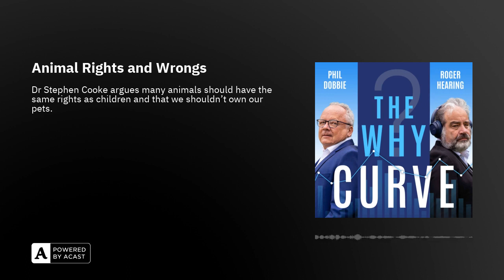Animal Rights and Wrongs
Should animals have rights? Should dogs and cats be able to sue you for not feeding them on time? Should farm animals be able to get an injunction to stop us eating them? There’s a growing movement to recognise that many of our fellow creatures are sentient, feel pain and loss, and therefore, perhaps, should have legal rights. But how could this work? How would it change our lives? And where do we draw the line - fairness for fleas? Justice for microbes? Phil and Roger consult Dr Stephen Cooke, associate professor of Political Theory at the University of Leicester.